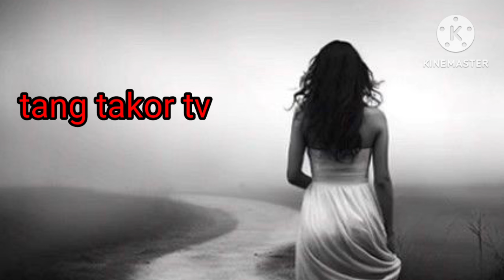kalay da kali khar da khar pa shante pate na sho l pashto new song 2024 l pashto ghazl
kalay da kali khar da khar pa shanti pate na sho
meena da meene yar da yar pa shante pate na
zahir mashokhel best medani ghazl
khatir afridi kalam bahdr zaib ustad new ghazl

latoon pashto song
sardar ali takkar new song 2024
pashto song stargy
karan khan poshtu best song
sardar ali takkar ghazal
pashto reverb
fayaz khan kheshgi new ghazl haroon bacha song
afsar afghan tapy 2022
afsar afghan tapy new afsar afghan song
afsar afghan latoon music afsar afghan poetry
a tribute to reverb2023 stargy
nigar malng song javid amirkhel new song
irfan kamal new song 2024 raheem shah kalam
ramdad ustad kalam haleem ustad ghazl
jawabi tapay medani tapay azeem khan tapay
muntazir khan new tapaize asfandyar mumand